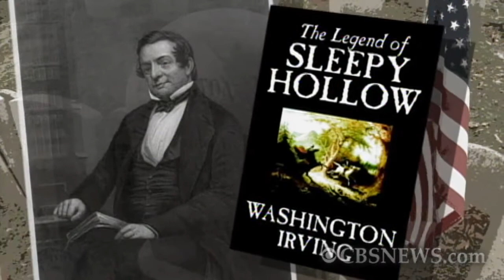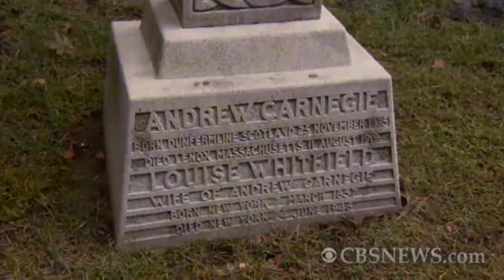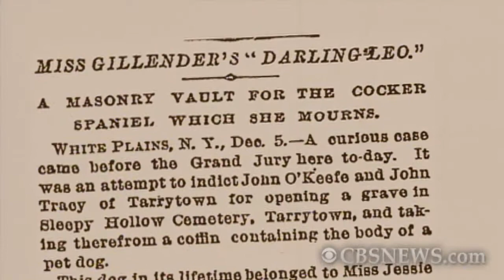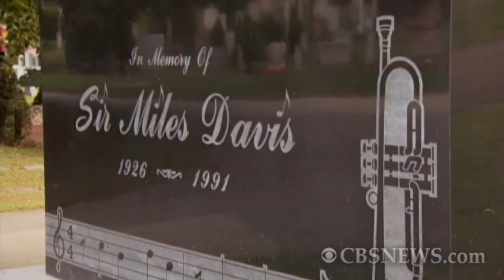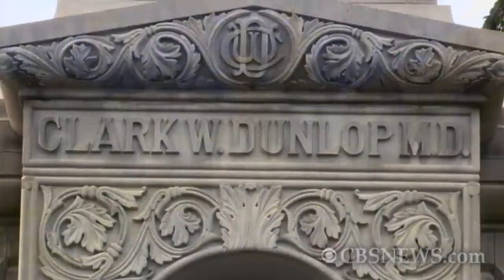Tombstone Toruism: The Creepiest Cemeteries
Rita Braver found you could learn a lot about life in the final resting place of the dead when she dove into the creepy world of cemetery tourism.